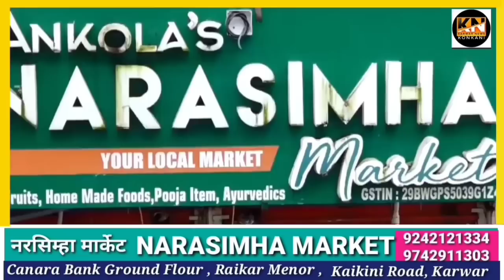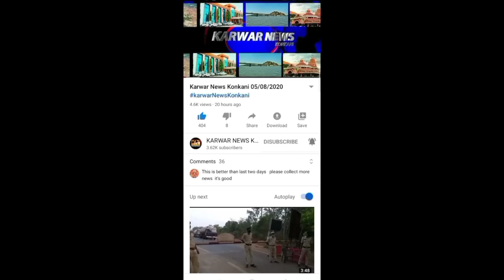KARWAR NEWS KONKANI 17-7-2023#karwarnewskonkani